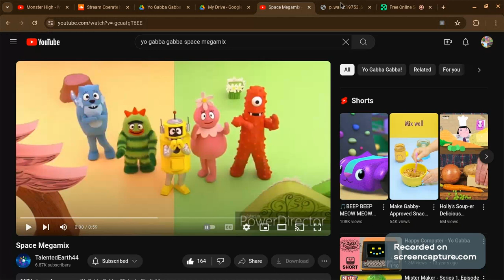Happy 16th Anniversary To Disney Pixar's WALL-E!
Happy 16th anniversary to my #1 favorite movie of all time!!